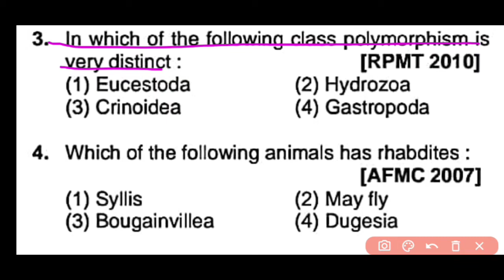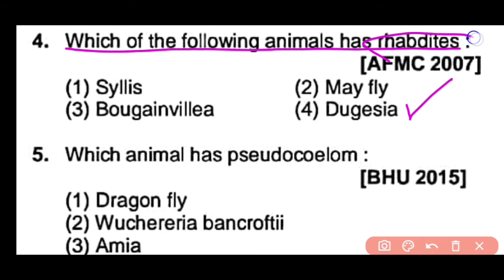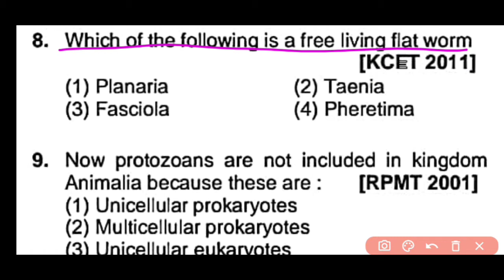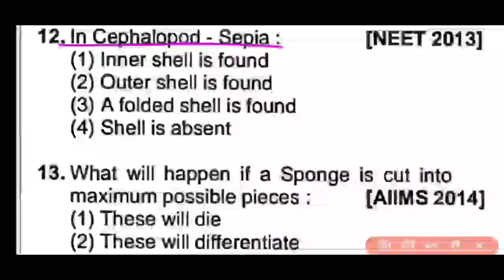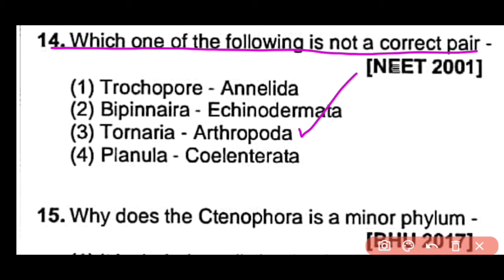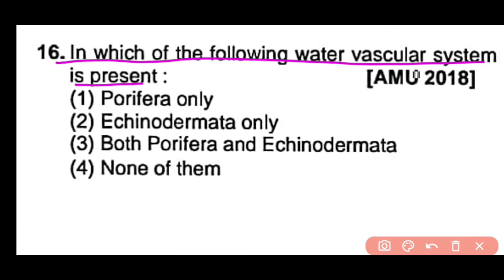Animal Kingdom MCQ NEET | Biology MCQ for Competitive Exam 2025 - Part 1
Struggling with Animal Kingdom for NEET 2026? Test your knowledge with these highyield MCQs designed for NEET, AIIMS, and other competitive exams!

🔍 In This Video:

✔ 25+ Important MCQs from Animal Kingdom (Phylumwise)

✔ Detailed Explanations for each question

✔ Tricks & Short Notes to remember key concepts

✔ Latest Exam Pattern & Trends (2025)

📚 Topics Covered:

1.      Porifera & Cnidaria (Diploblastic, Cnidoblasts)

2.       Platyhelminthes & Nematoda (Triploblastic, Pseudocoelom)

3.      Annelida, Arthropoda, Mollusca (Metamerism, Jointed Appendages)

4.      Echinodermata & Chordata (Notochord, Vertebrates)

✅ Class 11 & 12 Students (NCERT Biology)

✅ Competitive Exam Prep (AIIMS, JIPMER, State PMTs)